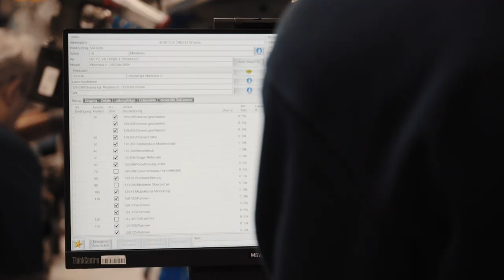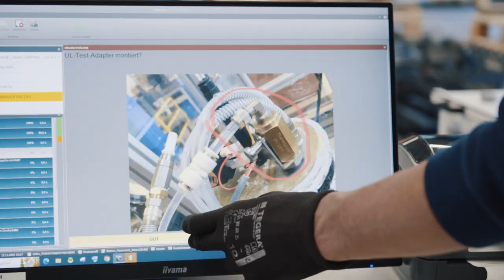Baue Kaffeemaschinen als Mechanikpraktiker/in EFZ - Thermoplan AG | Lehrstellenvideo | Yousty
Ein Einblick in den Alltag einer Lehrstelle bei der Thermoplan AG in Weggis LU als Mechanikpraktiker/in EBA

Mechanikpraktiker/innen EBA sind ein wichtiger Teil des Teams, weil sie wichtige Aufgaben im Maschinenbau, in der Metallbearbeitung oder im Anlagen- und Apparatebau übernehmen.

Lerne bei den Besten! Thermoplan ist weltweit führend im Bereich der Kaffeevollautomaten für den professionellen Gebrauch. Damit das so bleibt, investieren wir grosszügig in Innovationen – und in Talente. Denn gut ausgebildete und motivierte Berufsleute sind für uns ein wesentlicher Beitrag zum Erfolg. Mit unserer engagierten Lehrlingsausbildung tragen wir dazu bei.

Ihr wollt mehr über eine Ausbildung bei Thermoplan AG erfahren? Hier gibt es mehr Informationen: Das Besondere an yousty.ch ist, dass du neben allen wichtigen Informationen und Tipps zu den Berufen, freien Lehrstellen und dem Bewerbungsprozess Einblicke in ein Unternehmen bekommst. Bei Yousty kannst du online schnuppern!